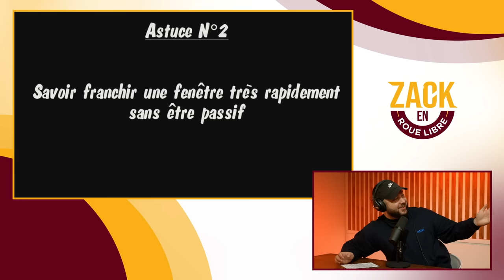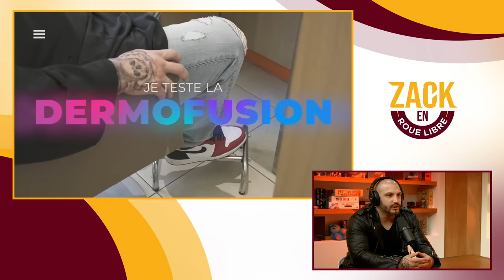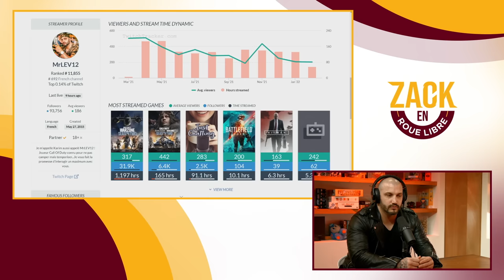MrLEV12, Un monument du Call Of Duty Français - Zack en Roue Libre avec MrLEV12 (S05E19)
Timecodes :

00:00:00 - 00:03:51 : Début d'émission
00:03:51 - 00:09:59 : Qui est MrLeV12
00:09:59 - 00:20:47 : MrLeV12 et son arrivé sur Youtube
00:20:47 - 00:46:40 : L'explosion aux yeux du grand public
00:46:40 - 00:50:11 : L'invitation d'activision
00:50:11 - 00:55:02 : L'âge d'or de MrLeV12
00:55:02 - 00:59:54 : Call of Duty sur le déclin
00:59:54 - 01:05:08 : L'intégration d'Ipek
01:05:08 - 01:06:45 : Son contenu Twitch
01:06:45 - 01:11:25 : Infinite Warfare, le début de la fin
01:11:25 - 01:13:41 : Une période difficile
01:13:41 - 01:17:28 :La vie aux USA
01:17:28 - 01:21:38 : L'arrivé des BR
01:21:38 - 01:25:12 : Son arrivé sur Twitch
01:25:12 - 01:41:59 : L'évolution de la licence Call of Duty et sa communauté
01:41:59 - 01:50:38 : Quel avenir pour MrLeV12
01:50:38 - 01:52:02 : Fin d'émission